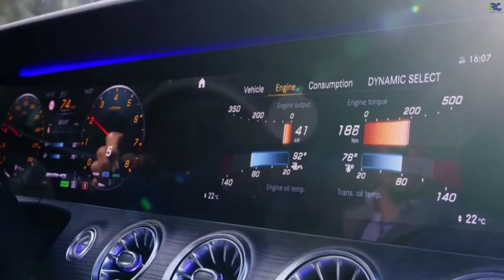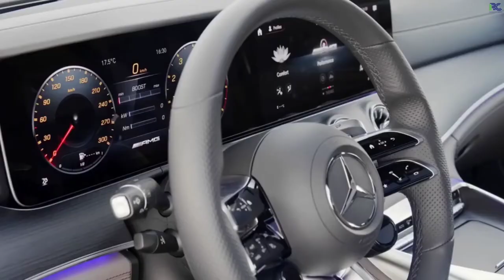New Cars 2022 Overview / Mercedes AMG GT 4 Door Coupe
New Cars 2022 Overview - Mercedes AMG GT 4 Door Coupe - The best or nothing

Highs Quick acceleration, bold styling, more tech than a Best Buy store.Lows Complex infotainment layout, eye-popping price tag, limited rear-seat headroom.Verdict This ballistic sedan won't be confused with a run-of-the-mill Mercedes no matter which engine is under its hood.

Overview
If you like the idea of blasting around in the Mercedes-AMG GT sports car but need a rear seat to justify dropping that kind of cash, allow us to suggest the 2022 GT sedan. It combines the performance and grin-inducing handling of the GT with a rear seat-your choice of a three-seat bench or two bucket seats-so that you can share your high-speed adventures with friends and family. The base powertrain in the GT43 delivers a robust 362 hp; the GT53 makes 429 hp. After you've left your mark on the race course or have finished tearing up your favorite local backroad, the GT sedan can almost emulate Mercedes' other luxury cars thanks to an adjustable suspension with a comfort mode and a host of luxury-and-convenience features to pamper both driver and passengers.

Mercedes-AMG offers a broader lineup of personalization options for 2022 with more wheel choices, additional upholstery combinations, new interior trims, and more available exterior colors, including new Starling Blue and Cashmere White hues. They've retuned the suspension to both satisfy drivers looking for additional sport and those who are after more comfort. Speaking of comfort, the car's rear bucket seats can now be swapped out for an optional bench. Mercedes-AMG has told Car and Driver that certain 2022 models normally offered with V-8 engines will not be available. The GT63 and GT63 S models may be impacted by this change to the lineup, but representatives from Mercedes-AMG would not comment or confirm that information by press time.
GT43: $93,550
GT53: n$103,650

Since the V-8–powered models may not be available this year, we'd suggest going with the mid-range GT53, which offers plenty of horsepower and a pleasant driving experience. We'd add the Warmth and Comfort package, which adds a heated steering wheel, heated front armrests, and rapid-heating elements for the front seats. The Driver Assistance package is also appealing, as it adds a host of technologies including adaptive cruise control, lane-keeping assist, and blind-spot monitoring.

Under the hoods of both the GT43 and GT53 is a robust inline-six-cylinder engine that features a turbocharger, an intercooler, an electric supercharger, and a small electric motor. From a stop, the electric motor and supercharger fill in the brief lapse before the turbo is spinning out full boost. The 3.0-liter, which packs a combined 429 horsepower in the GT53, snaps necks whenever you touch the accelerator. In our testing the GT53, which features a conventional nine-speed automatic transmission, accelerated to 60 mph in 4.1 seconds, and its sport-tuned suspension delivered flat, responsive cornering and sports-car levels of grip. We haven't tested the new-for-2021 GT43, however.

Hello friends. Welcome to the channel Auditv. ON THIS CHANNEL YOU CAN FIND EVERYTHING ABOUT THE CAR. I think everyone will find something useful for themselves. :)
Popular car brands Audi BMW ford honda Hyundai Kia,  Mazda Mercedes-Benz Mitsubishi nissan renault Skoda Toyota Volkswagen Japanese car brands Acura Daihatsu Datsun Honda
Infiniti Isuzu Lexus Mazda mitsubishi nissan Scion
Toyota American car brands Buick Cadillac
Chevrolet Chrysler Dodge Ford G.M.C. Jeep Lincoln
Pontiac Tesla
German car brands
Audi BMW
Mercedes-Benz
porsche, volkswagen
European, brands
Alfa Romeo Aston Martin
Bentley Bugatti
Ferrari Fiat
Jaguar Lamborghini
Lancia Land Rover
Maserati Maybach
Mini Peugeot
Ravon Renault
Rolls Royce
Volvo ZAZ